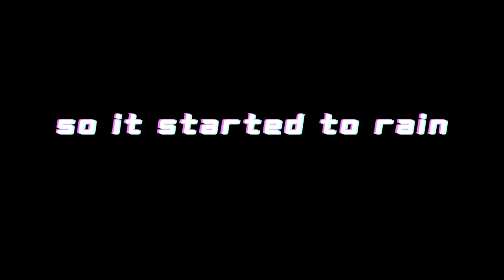We Went To A River And This Happened 💦 | Hilux vs Water Crossing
Contact Monster Mods Inc.